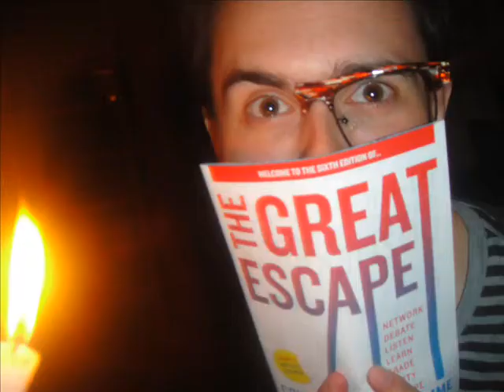24 hour party people (The Great Escape Festival Brighton)